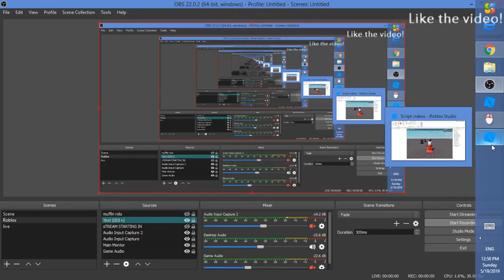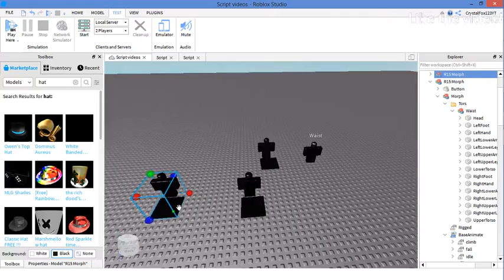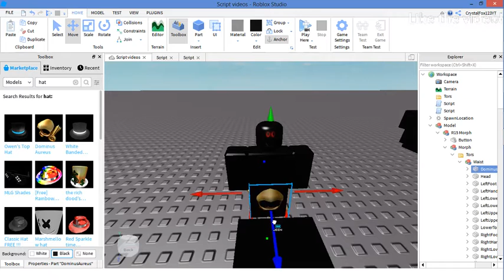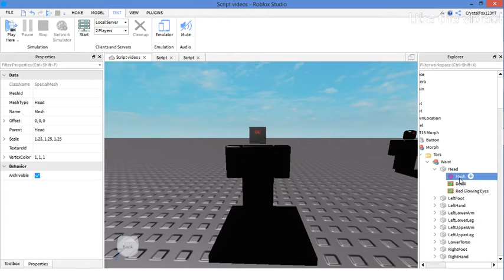Rig morph testing!